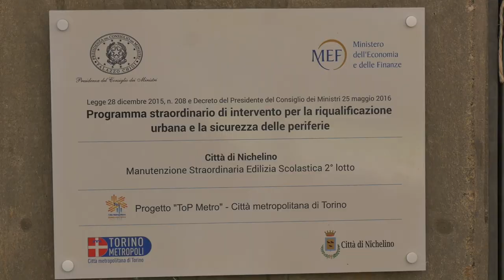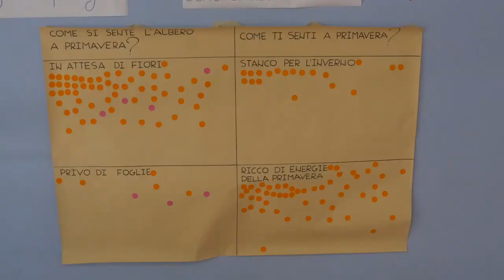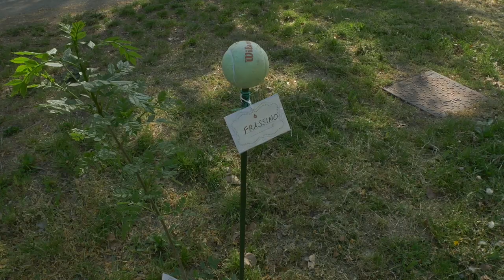Top Metro Nichelino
A Nichelino grazie al bando Top Metro del Governo per la riqualificazione e la sicurezza delle periferie, sono stati avviati importanti interventi di manutenzione straordinaria di scuole primarie e secondarie, nell’ambito di un’operazione in cui la Città metropolitana ha giocato un ruolo importante di coordinamento e accompagnamento dell’amministrazione locale nella partecipazione al bando
Lunedì 17 aprile, alla presenza degli amministratori locali, della Consigliera metropolitana delegata alle politiche giovanili, sociali e di parità e della dirigente scolastica, professoressa Marisa Pallotti, sono stati presentati ufficialmente alla stampa e alla cittadinanza gli interventi realizzati nella scuola primaria Sangone